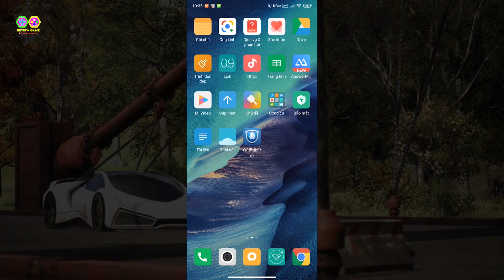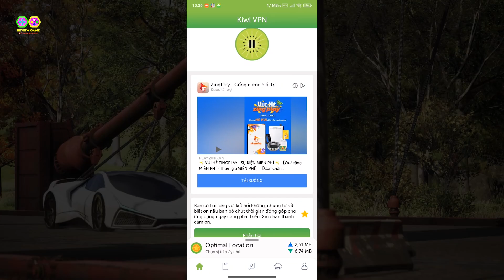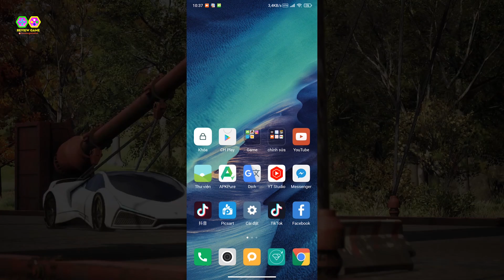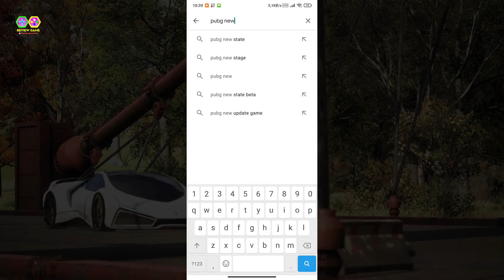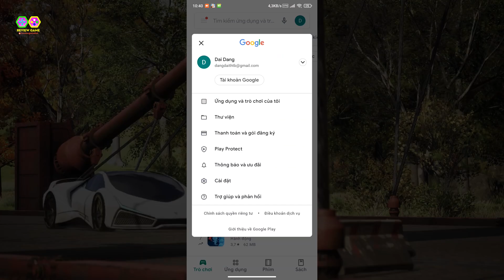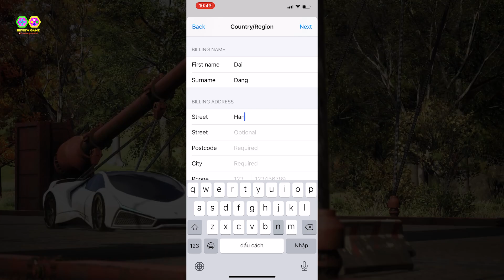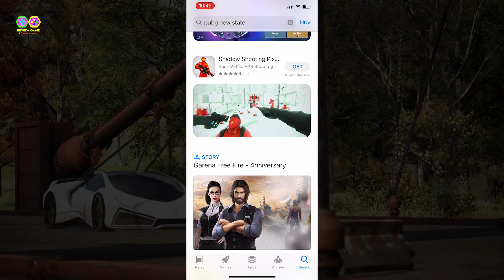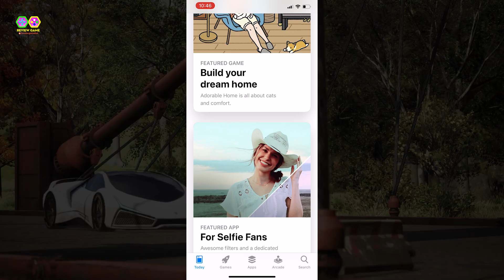PUBG: NEW STATE - Cách Chơi PUBG 2 Mobile Alpha Test 2 Trên Android/IOS, Việt Nam Nhọ Thế Nhỉ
PUBG: NEW STATE - Cách Chơi PUBG 2 Mobile Alpha Test 2 Trên Android/IOS, Việt Nam Nhọ Thế Nhỉ || Review Game

✔️ TẢI GAME IOS: coming soon...